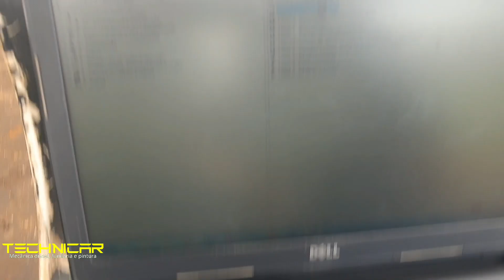VOLVO CAIXA DE MARCHA TAMPA ELETROMECÂNICA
Apoio: Technicar